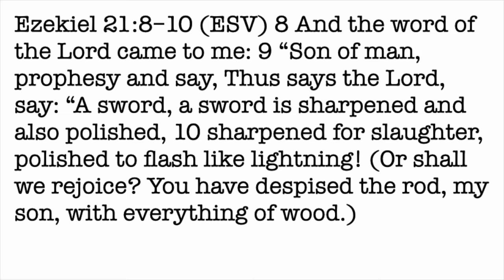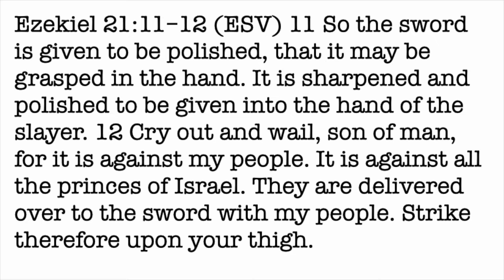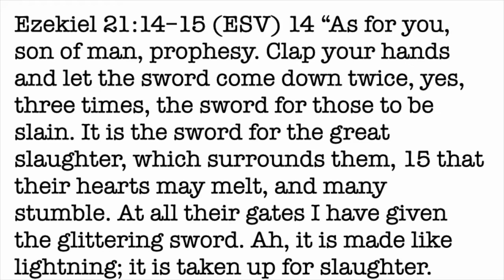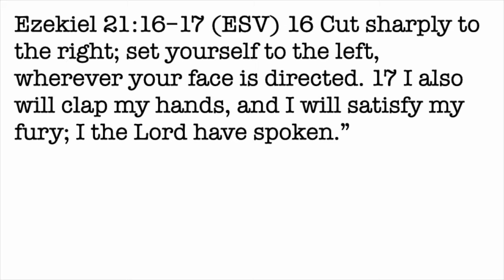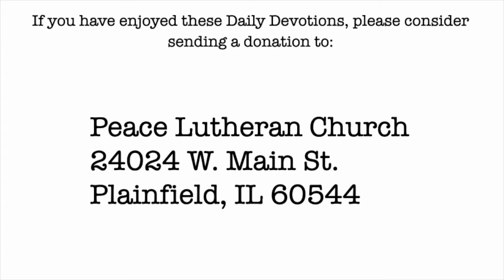Daily Devotion with Pastor Balla for August 6, 2022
Ezekiel 21
The Song of the Sword